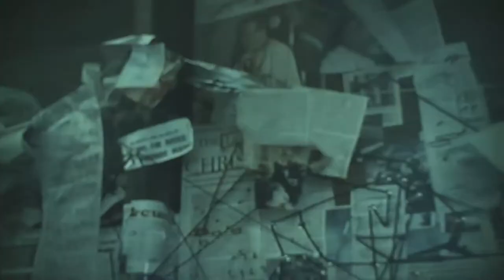Jennifer Connelly Saves The Baby From The Bath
Taken from A Beautiful Mind 2002 VHS